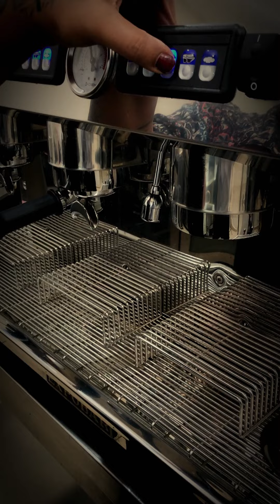Become a Coffee Expert: Start Your Journey Here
☕ Ready to brew up some skills? Join our Coffee Course and master the art of the perfect cup! From bean to brew, we’ve got you covered.

Reserve Your Seat Now 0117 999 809